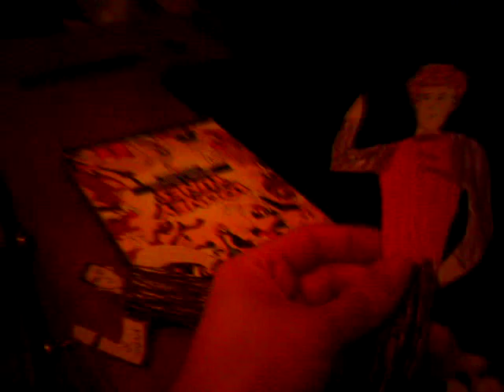Nsync Justin Timberlake I going to tear or heart